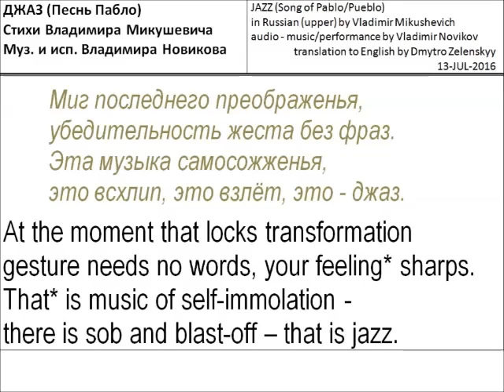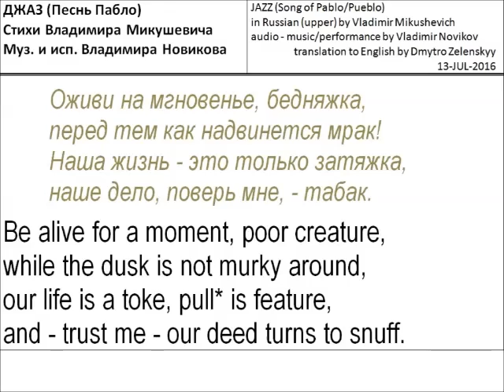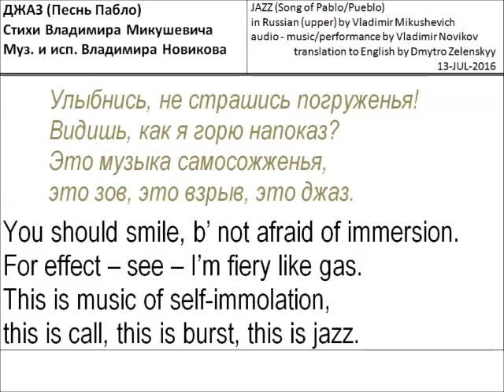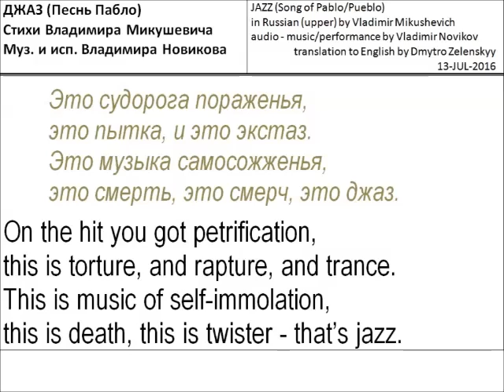Vladimir Mikushevich - JAZZ - music and perf. in Russian by Vlad. Novikov - +text to English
Vladimir Mikushevich - JAZZ - music and performance in Russian by Vladimir Novikov - +text of translation to English